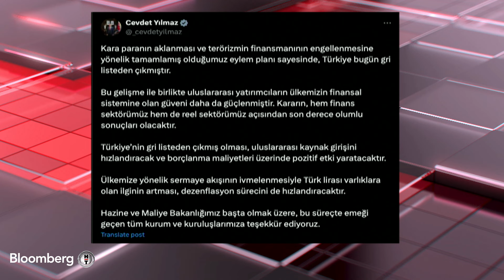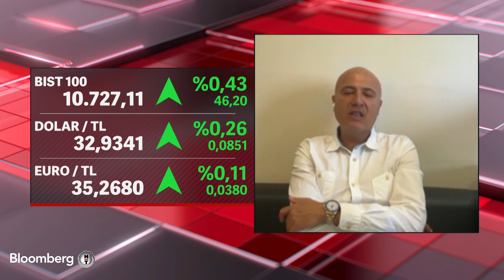Tacirler Yatırım / Mehmet Aşçıoğlu: Türkiye'nin Gri Listeden Çıkması Not Artırımlarını Getirecektir